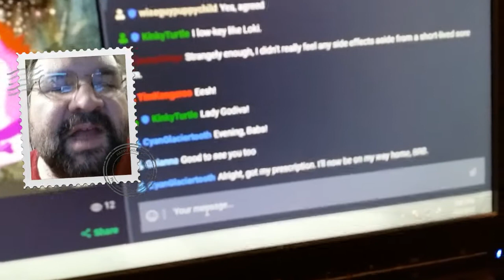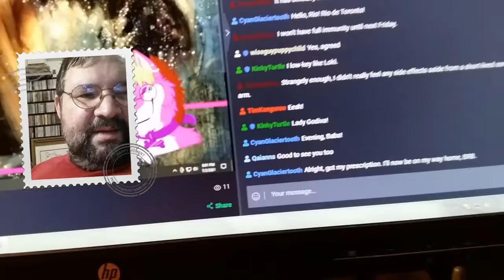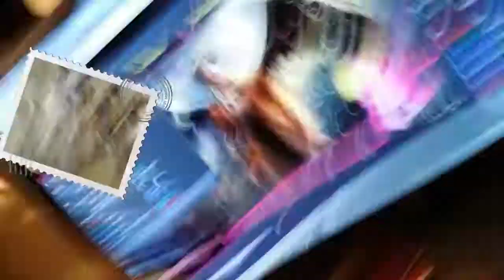Babstream: mindreading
And it's SEA MONSTER?